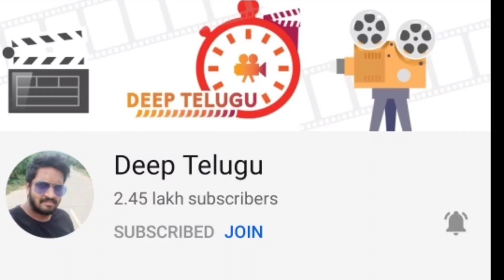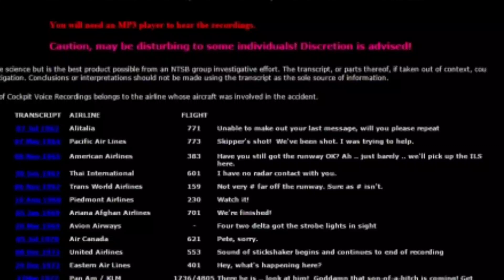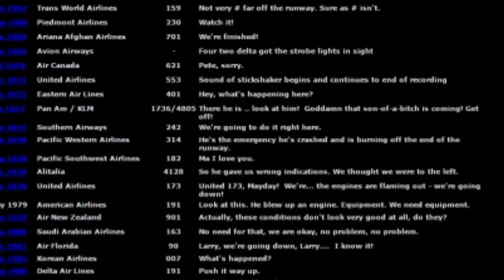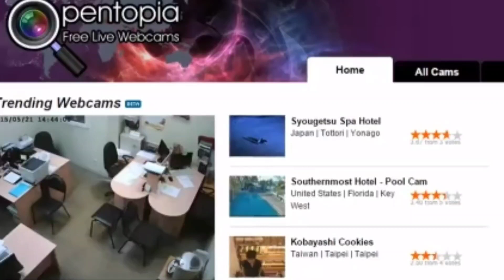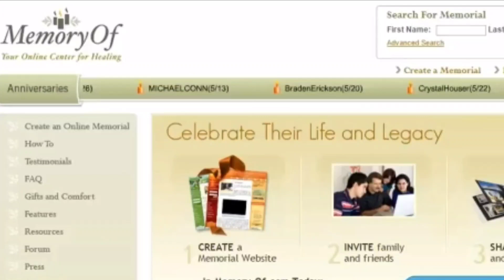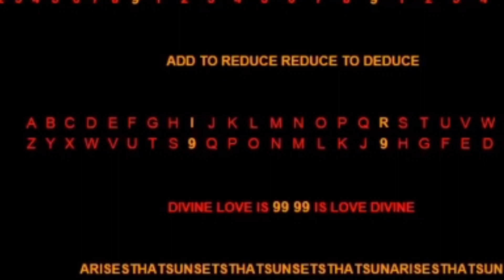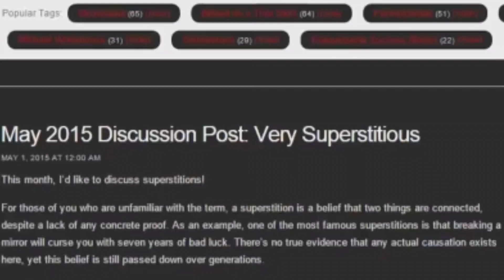10 Mysterious Websites On Internet